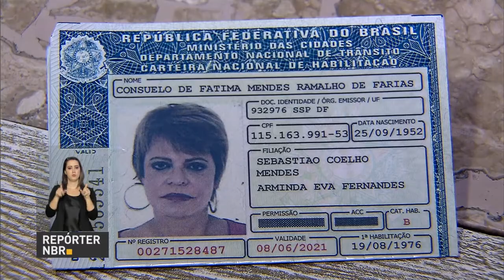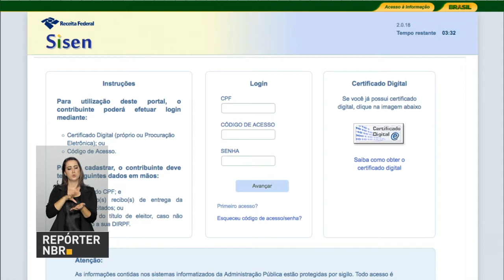Novo sistema da Receita federal facilita a aquisição de veículos para portadores de deficiência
REPÓRTER NBR - 20.12.17: Receita federal desenvolve sistema eletrônico para o processo de aquisição de veículos com isenção fiscal para portadores de deficiência. O processo antes demorava em média 100 dias passa a ser de até 72 horas.